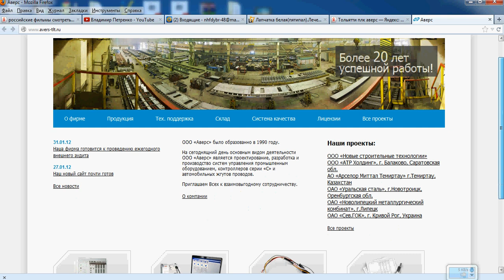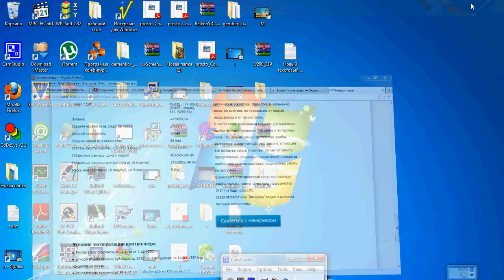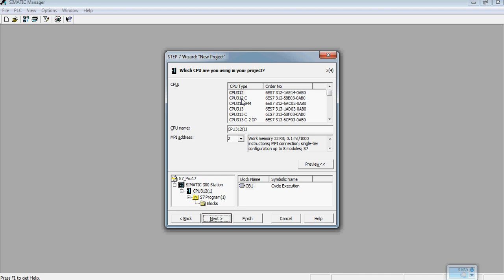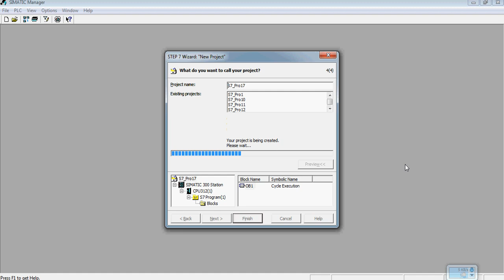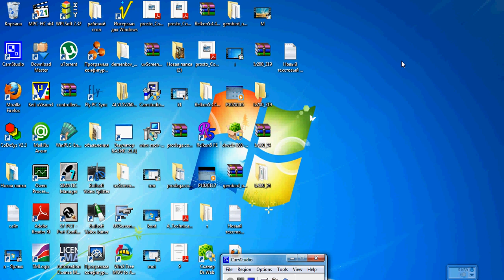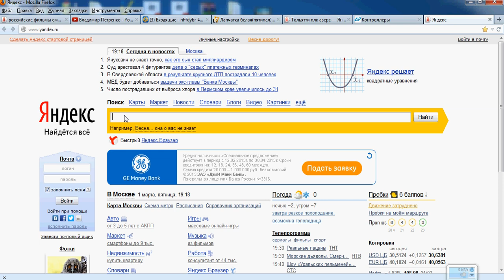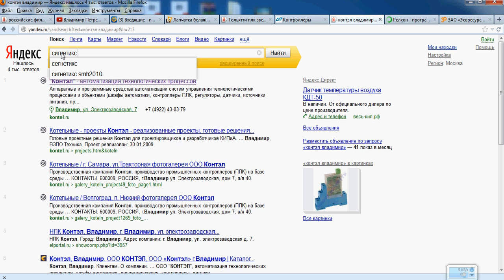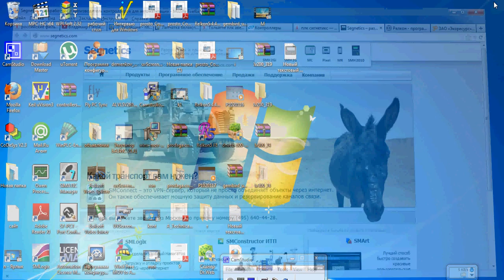Изучаем ПЛК контроллеры часть №1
Продаю оборудование АСУТП , КИПиА , электротехнику , электронику .  Ищу посредников по продажам за процент .
Продам АСУТП , КИПиА :
- ПЛК (PLC) Siemens , Allen-Bradley , ABB , Mitsubishi , Omron , Schneider , Yokogawa , Festo , B&R ;
- Панели оператора (HMI) Siemens , Allen-Bradley , ABB , Mitsubishi , Omron , Schneider , Yokogawa , Festo , B&R ;
- Частотные преобразователи Siemens , Allen-Bradley , ABB , Mitsubishi , Omron , Schneider , Yokogawa , Festo , B&R ;
- Датчики Siemens , Allen-Bradley , ABB , Mitsubishi , Omron , Schneider , Yokogawa , Festo , B&R ;
- Модули ввода / вывода Siemens , Allen-Bradley , ABB , Mitsubishi , Omron , Schneider , Yokogawa , Festo , B&R ;
- Сервоприводы Siemens , Allen-Bradley , ABB , Mitsubishi , Omron , Schneider , Yokogawa , Festo , B&R .
Всё оборудование оригинальное , предоставляется вся необходимая документация , гарантия .